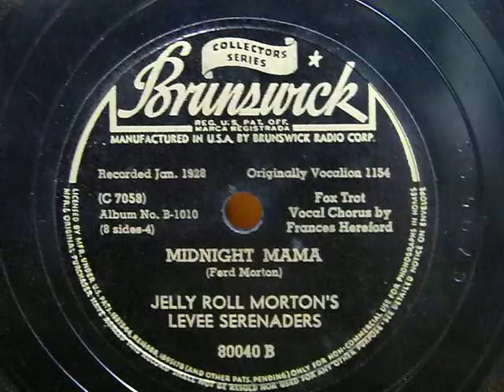MIDNIGHT MAMA(Ferd Morton)